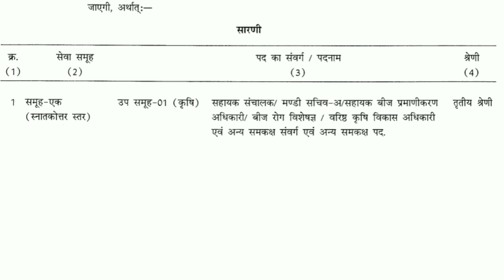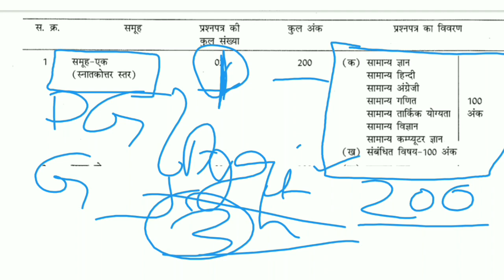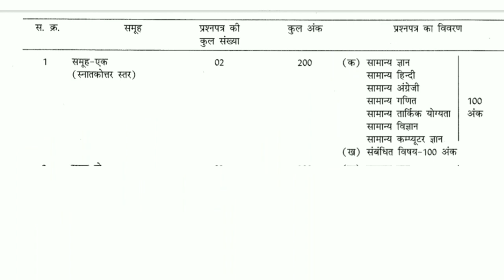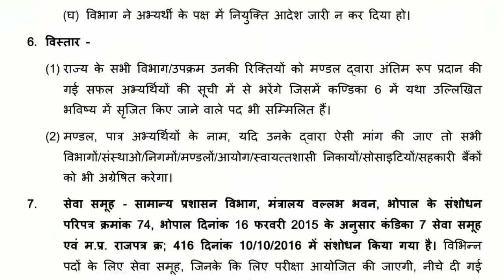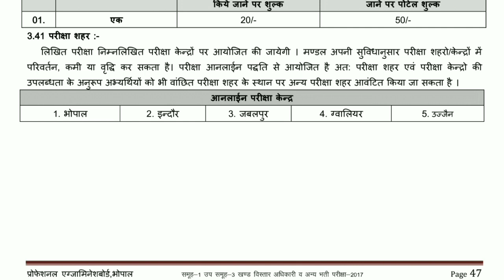MPPEB GROUP-1 SUBGROUP-1 Vacancy 2021-22 RuleBook || MP GROUP-1 SUBGROUP-1 Exam Full Detail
MPPEB 2021-22 EXAMS CALENDER ANNOUNCED

MPSUCCESSORS

MADHYA PRADESH COMPETITIVE EXAMS LIST-
MP GROUP-1/2/3/4/5
MP LABOUR INSPECTOR AND OTHER POST (GROUP-2 SUB-GROUP-4)
MP GROUP-2 ( SUB-GROUP-1/2/3/4)
MP SUB-ENGINEER (GROUP-3)
MP GROUP-5 ( LAB-TECHNICIAN/ PHARMACIST/LAB-ASSISTANT AND OTHER EQUIVALENT POST REQUIREMENT)
MP  TET/ TEACHER ELIGIBILITY TEST (VARG-1/2/3)
MP POLICE
MP  JAIL PRAHARI
MP PATWARI
MP RAEO
MP AEO
MP SDO
MP RSDO